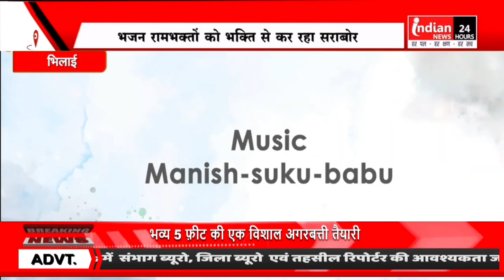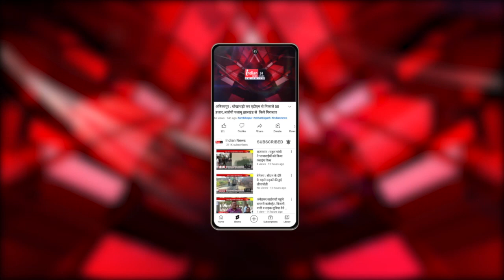Bhilai : रामभजन 'गूंज रहा है जय श्रीराम' हुआ लॉन्च, पूरे देश में मचा रहा धूम। Ram Bhajan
Our Links